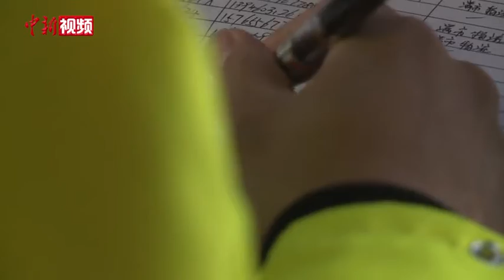内蒙古满洲里开展全员核酸检测 当地市场供应充足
11月24日，记者从满洲里市政府获悉，当地全体居民和企业职工正在有序开展核酸检测。满洲里市阜城社区阜天文体馆是当地核酸检测现场之一，记者在这里看到，医护人员身着防护服，戴着口罩、护目镜、医用一次性手套进行采样，市民按照要求做好信息登记，排队等候检测。现场工作人员还及时对场所进行全面消毒，要求前来检测的市民做好个人防护、戴好口罩，在入口处严格控制进场检测人员数量，提醒民众保持距离，按人员距离不小于1米要求排队等候，防止聚集，减少传播风险。